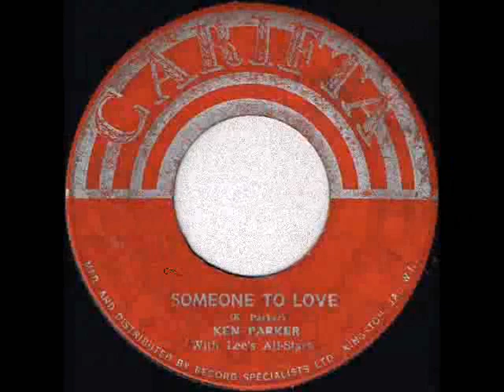Ken Parker - Someone To Love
Ken Parker - Someone To Love (1968)
7-inch
label Carifta